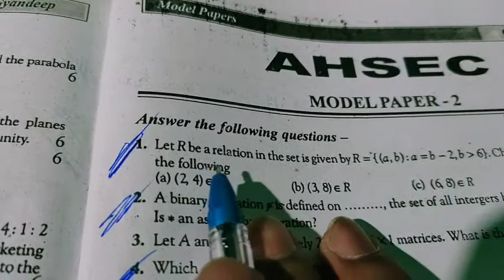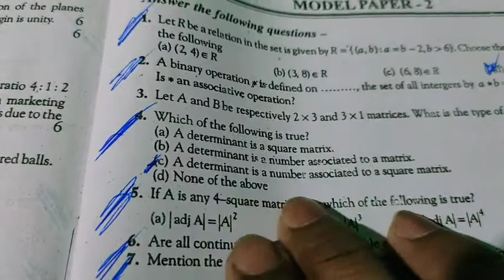hs privious questions papers solved mathematics Hs model question paper 2021 || hs paper Maths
Hs model question paper 2021 solved
Hs model question paper 2021 || hs privious questions papers solved || hs questions papers solve

hs questions papers
hs paper
hs privious questions papers
hs privious
hs solutions videos
hs questions papers solutions
hs
hs paper
new video hs exam 2021
hs exam 2021 model question paper
questions papers 2021
questions papers 2021 ncert
questions papers solved 2021
model question paper
hs paper
hs solved
paper presented model question paper
hs exam result high full uta ne sai this paper solution
hs exam
12 mathematics class privious questions papers solved
12 maths
12 mathematics questions papers
12 mathematics questions papers solved 2021
12 maths senior member

hs topped model question paper
model question paper
no dout full video
hs or ahsec
example solved
solved paper mathematics
solved science
hs 12 mathematics
hs final exam questions about privious questions papers solved
maths
senior member
senior teacher
senior mathematics class teacher
senior maths teacher
hs exam for 12 class
hs exam result
hs exam final exam
ahsec final exam
lockdown exam hs mathematics class
12 class
12 class mathematics solved question paper 2021
hs questions papers solved

finally solved question paper
hs paper
ahsec
questions papers
questions
paper
papers
12 class mathematics
12 class mathematics teacher
like now
questions papers solved
hs exam result final
exam property
hs exam result high
maths senior teacher continuity
hs ncert book solved
paper mathematics
questions papers solved
questions papers solved mathematics
hs exam mathematics
topics wise mathematics solved science
12 mathematics class
12 paper privious questions papers solved mathematics
hs paper
hs top papers solved
hs privious papers solved
maths
mathematics tution
no price limit this video
hs exam
hs exam prepared by questions papers solved
hs 2021 questions papers solved
hs top video
hs paper mathematics
Class 12 math in bengali,SN Dey math full solution,Class 12 math
HS maths
hs top solutions videos
12 class mathematics solved video's
12 class mathematics solved paper
12 privious questions papers solved
12 mathematics questions papers
hs paper mathematics class
ahsec final exam preparation
hs paper mathematics
hs video's
12 video's
hs top paper
mathematics tution
mathematics online tutorial
online tutorials mathematics
12 mathematics online tutorial
tutorial free 12 mathematics questions papers solved
high teacher
good teacher
teacher solved
solved paper mathematics
mathematics students
mathematics hs top prepared hs questions papers solved for 12 class mathematics teacher all solved paper mathematics class privious questions papers

Discleamer:-
This channel may use some copyrighted materials without specific authorization of the woner but content used here falls under the "Fair use" copyright discleamer under Section 107 of the copyright act 1976, allowance is made for "fair use" for purposes such as criticism, comment, news reporting , teaching, scholarship and research.

teacher istrogram id - fujail barbhuiya

This channel may use some copyrighted materials without specific authorization of the woner but content used here falls under the "Fair use" copyright discleamer under Section 107 of the co use.

tnk ❤️ u.